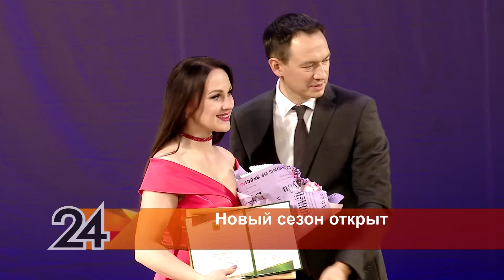Альметьевский драмтеатр открыл 76-й театральный сезон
На 76-й театральный сезон в Альметьевском драмтеатре подготовили не только не только новый репертуар, но и технические решения. Они стали возможными благодаря новой сцене и усовершенствованной системе освещения.

Плейлисты для вас:
Городская среда